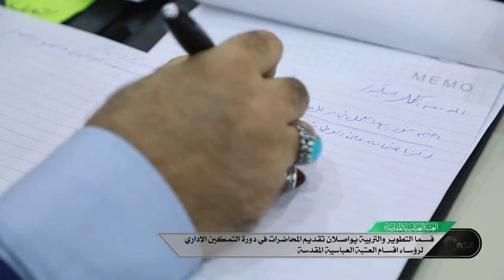قسما التطوير والتربية يواصلان تقديم المحاضرات في دورة التمكين الإداري لرؤساء اقسام العتبة المقدسة